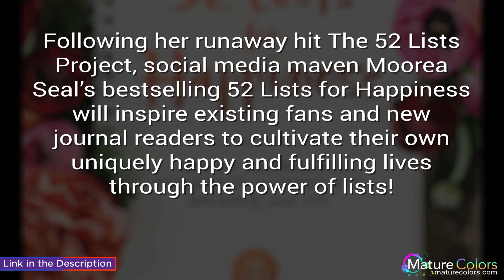52 Lists for Happiness Weekly Journaling Inspiration for Positivity, Balance, and Joy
"Following her runaway hit The 52 Lists Project, social media maven Moorea Seal’s bestselling 52 Lists for Happiness will inspire existing fans and new journal readers to cultivate their own uniquely happy and fulfilling lives through the power of lists!